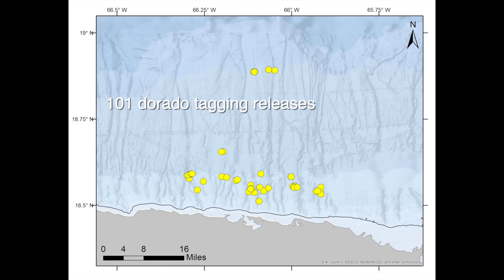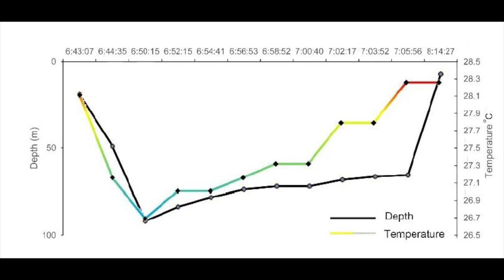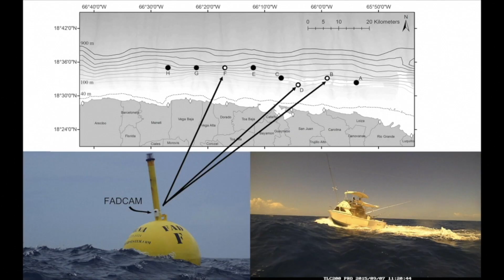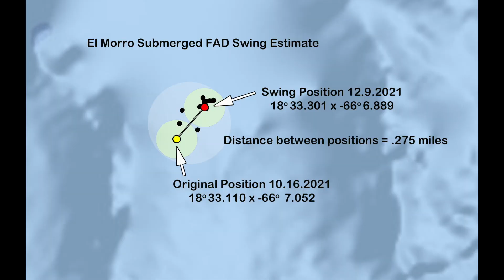FAD Research Program Update; Angler Spotlight Captain Luis Burgos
Our research is driven by volunteer participation.  Here, we acknowledge Captain Luis Burgos, owner and operator of Caribbean Fishing Academy based in San Juan Bay, Puerto Rico, for his participation in our volunteer FAD research since 2015.  This short video provides a glimpse into the various projects and data collection initiatives Captain Burgos, and his mate Pepe Serrano, have engaged in with us through the years.  Thank you for your participation Captain Burgos and Pepe!  Para la ciencia!